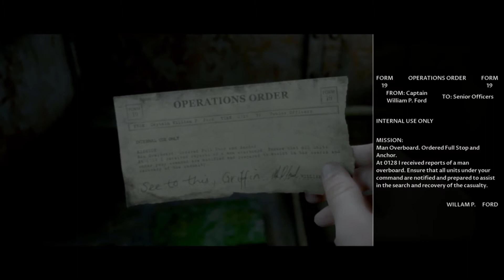Sailor Girl is back! | Man of Medan #8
Twee zussen, Jasmijn en Patricia, proberen jullie te entertainen via gamen (dat rijmt).
Elke maandag, woensdag en zaterdag een nieuwe video!